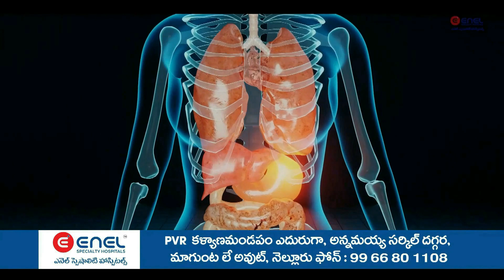భూత భవిష్యత్ వర్తమాన కాలజ్ఞానం శ్రీ పోతులూరి వీరబ్రహ్మేంద్రస్వామి వారి శ్రీ గోవిందఅమ్మ వారి కళ్యాణం